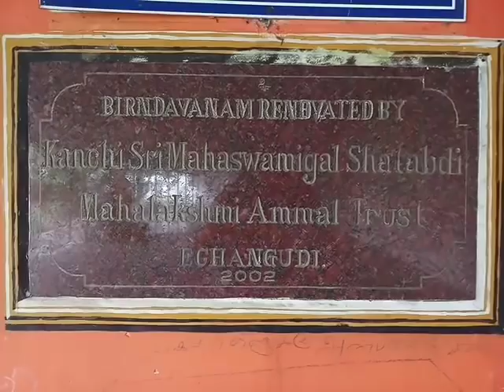Experience with Mahaperiayava-Kumbakonam Srimatam ANUSHOTSAWAM, Sri Prabhu sarma Kumbakonam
SRI Prabhu sarma can be contacted at / Sri Praveen can be contacted at for donation of any kind and support this great kshetram so that anusham happens regurlary without break.